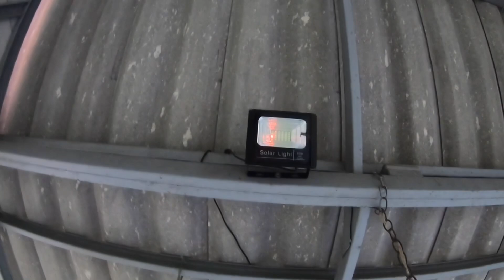AUSWANDERN THAILAND Tipps und Tricks rund um das Leben in Thailand! Mit Korawan und Karl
Auswandern Thailand mit Tipps und Tricks rund um das Leben in Thailand! Mit vielen spannenden Themen für Residenten Urlauber und Thailand Liebhaber!
Themen: Möglichkeiten beim Heiratsvisa! Angenehmes Reisen in Thailand! Strom Spar tipps! Abzocke durch nicht angegebene Preise durch ausnutzen der thailändischen Mentalität! Und einiges was euch bestimmt noch interessiert!
Viel Spaß bei unserer Sendung euer auswandern Thailand Team Korawan und Karl